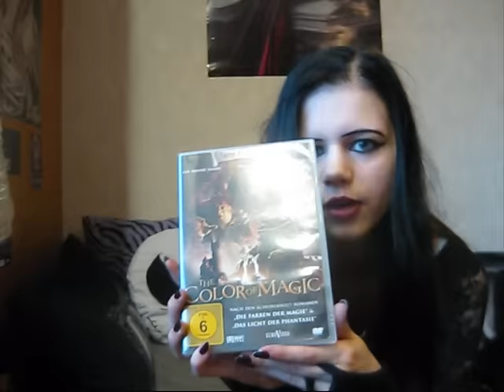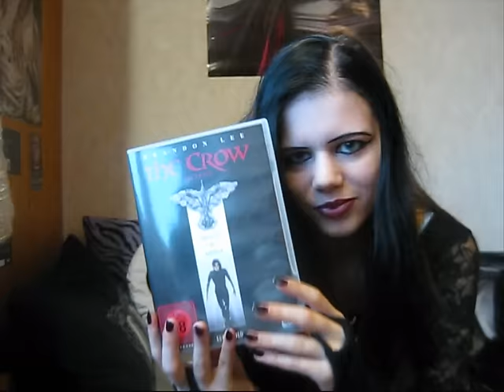New Gothic Haul (Victorian,...)